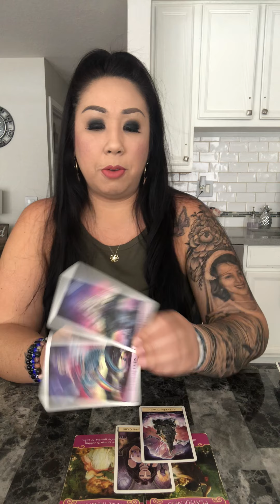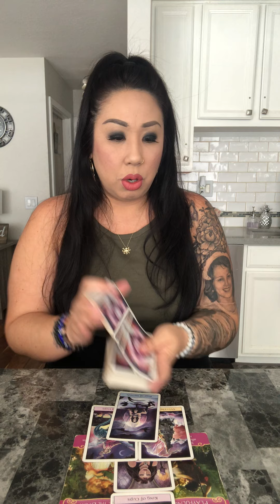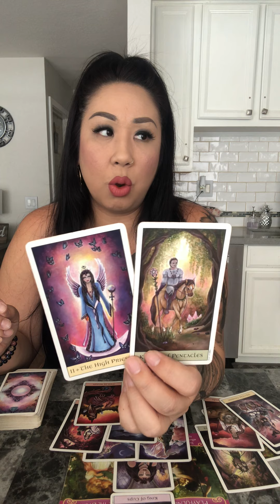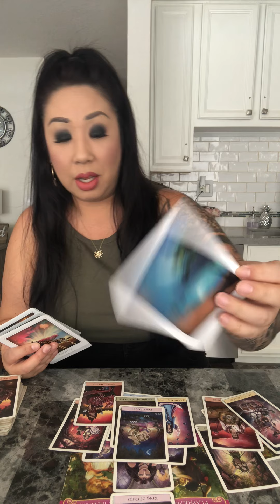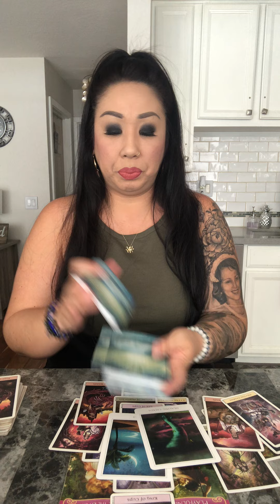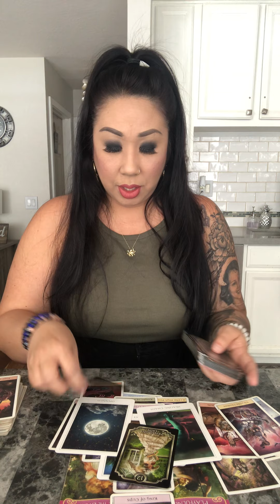*FINDING LOVE WHEN YOU WEREN’T LOOKING* GEMINI 2nd Half AUGUST 2020